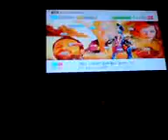Maria's house - Singstar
we're well crap!